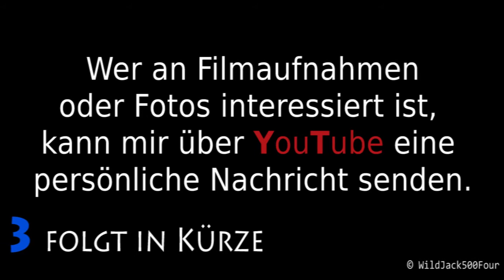NSU Quickly Rennen 2009 Altheim/Staig "Race2"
NSU Quickly - Originale beim 20 jährigen Jubiläumsrennen in Altheim / Staig.